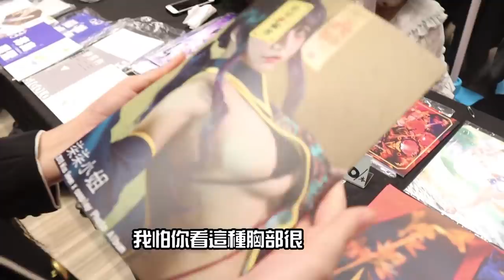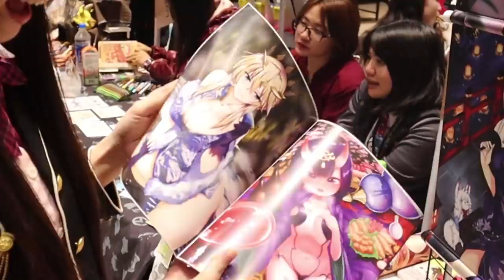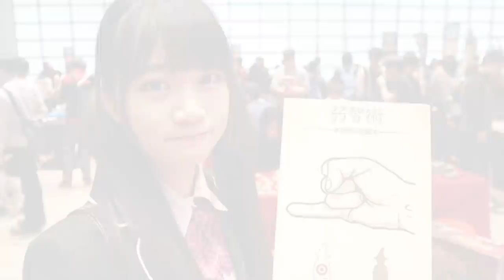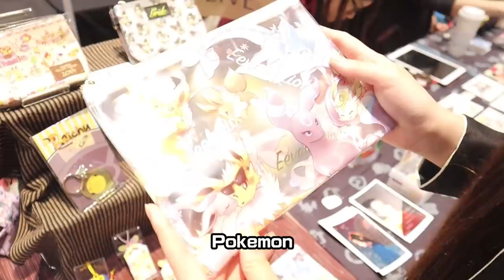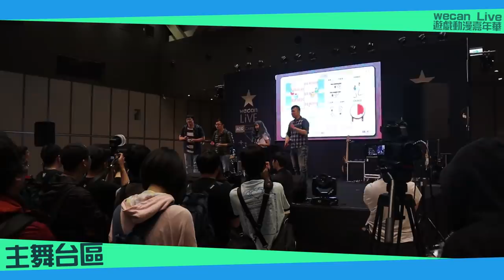《遊戲動漫嘉年華》居然有這麼多害羞的東西可以買！好想通通帶回家 feat.可凡